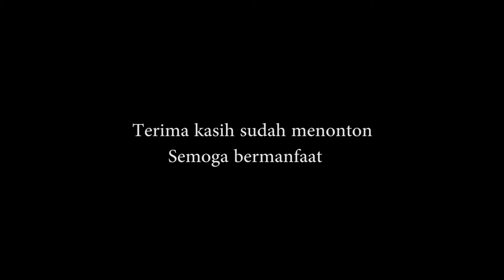2 v 1 Menu latihan tunggal putra Badminton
kali ini badminton vlog ikut serta membantu sang pelatih dalam sesi game tunggal putra kelas remaja. untuk seorang atlit yang ingin juara tunggal putra badminton... menu game seperti ini selalu dilahap oleh setiap atlit tunggal putra seperti satrio yang biasa akrab dipanggil rio... rio juga langganan juara tunggal putra kelas remaja di sumatera utara...